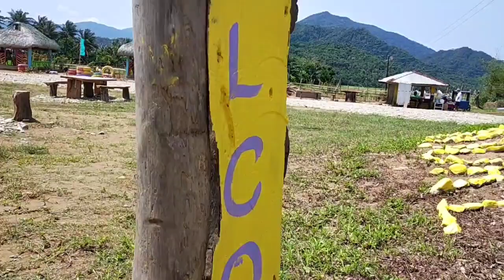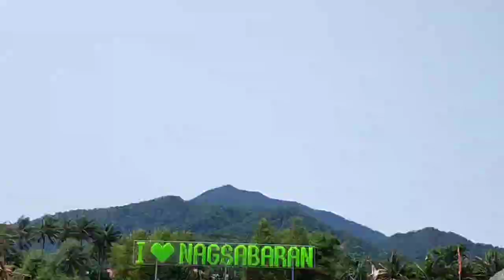Nagsabaran Adventure with Colleagues: Enjoy and Live well| Charmaine Lei Cenal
you may also connect follow:
referral number on buzz break: B38071699